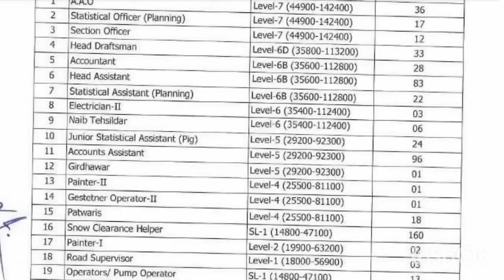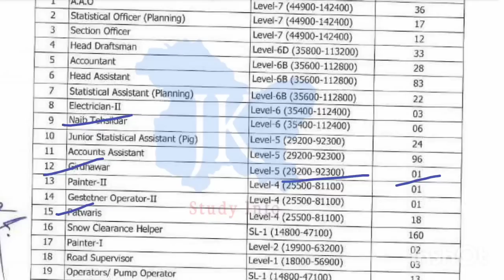JKSSB Naib Tehsildar & Patwari Recuritment 2023 || JKSSB New Posts 2023 || J&K New Jobs 2023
Download Previous Official Syllabus Pdf & Check Qualification

★★ Topics Covered 👇★★★
jkssb Naib Tehsildar Recuriment
Naib Tehsildar posts 2023
Jkssb Patwari Recuriment Notification
Patwari posts 2023
jkssb new 700+ posts
jkssb naib tehsildar posts qualification
jkssb Naib Tehsildar Syllabus 2023
gad new creation of posts
jkssb new recuriment notification 2023
jkssb upcoming posts 2023
jkssb new vacancy 2023
jkssb new vacancies
jammu and kashmir service selection board jobs 2022
jkssb jobs 2023
jkssb exam Clander
jammu and kashmir social welfare jobs
j&k social welfare recuriment 2023
j&k new govt jobs 2023
j&k social welfare new jobs 2023
social welfare recuriment notification 2023
J&k fresh social welfare jobs
social welfare recuriment notification in j&k
j&k fresh govt jobs
jammu and kashmir new govt jobs 2023
10th pass jobs in j&k
12th pass new jobs in j&k
jkpsc new lecturer jobs 2023
j&k new pti jobs
jkssb frwsh jobs update
Jkssb new job notification
Jk new jobs 2023
Jk new job requirement 2023
Jammu and Kashmir teacher jobs
J&k new job Notification
Jammu division new government jobs
Jammu jobs 2023
Kashmir division new government jobs
Kashmir new jobs
J&k ut new jobs 2023
jkssb new Forester posts 2023
j&k new Forester posts
j&k latest job updates
j&k fresh 10th pass jobs
j&k new 12th pass job
j&k anganwadi jobs 2023
j&k anganwadi recuriment notification
jk police constable jobs
j&k police constable recruitment notification
jammu and kashmir police jobs
jkssb upcoming posts 2022
jkssb job notification
jkssb naib tehsildar & patwari recuriment official update